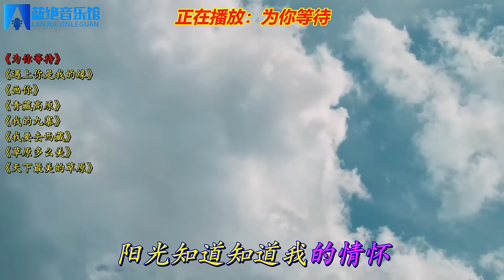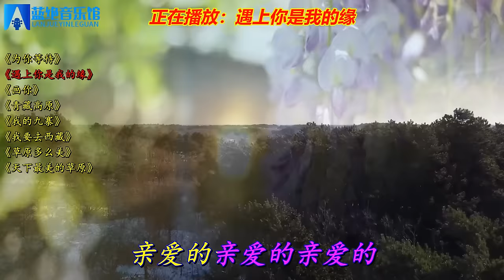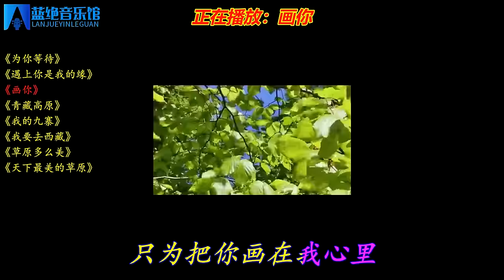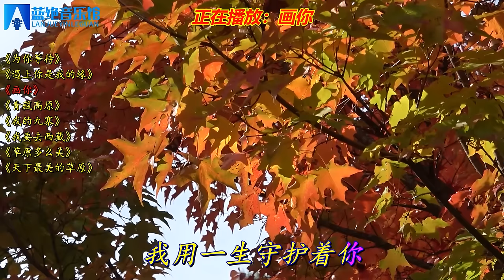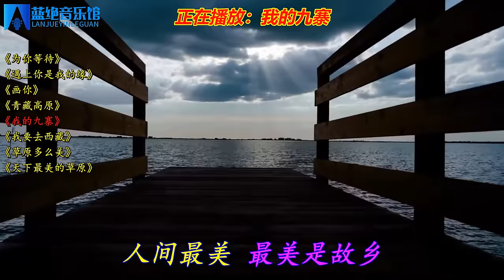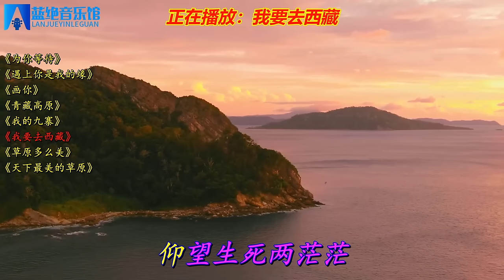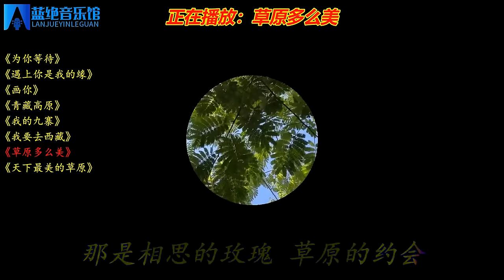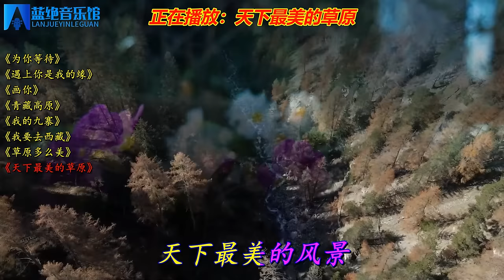草原天籁《为你等待》《遇上你是我的缘》《画你》《青藏高原》